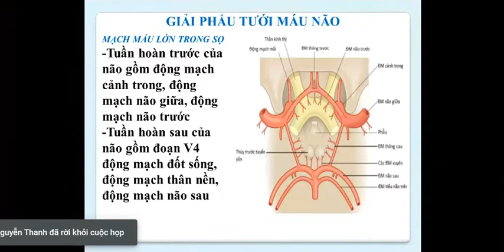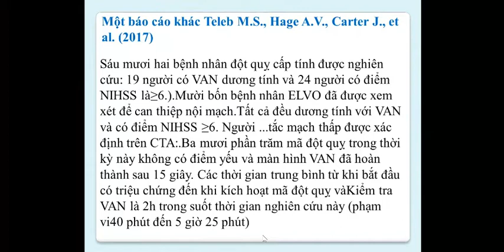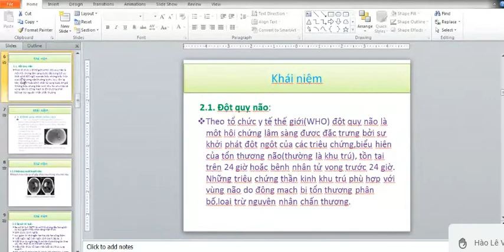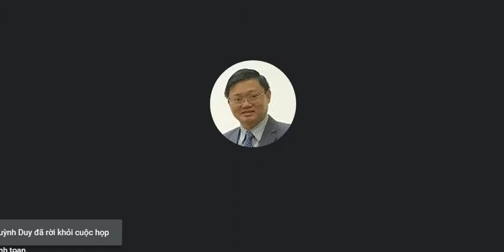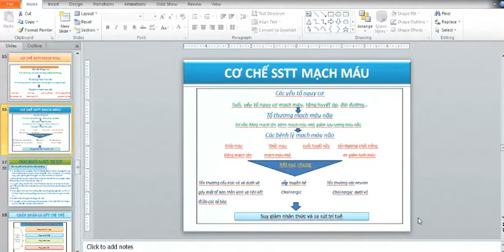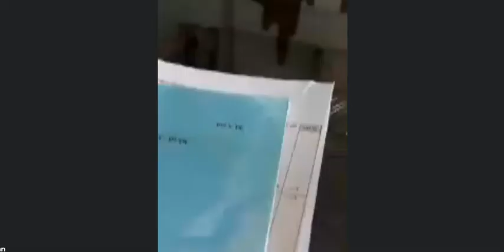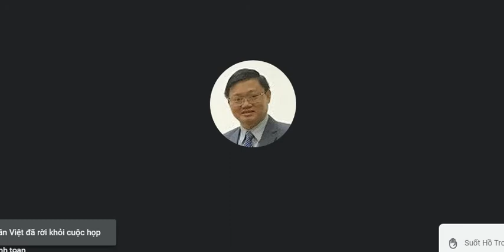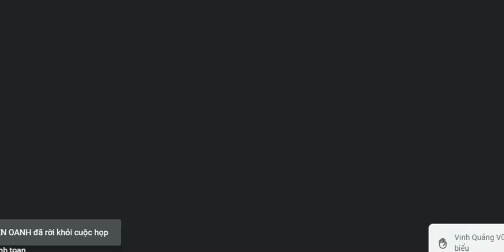Chuyên đề sau đại học:Vai trò công cụ VAN trong dự báo tổn thương mạch máu lớn ở BN nhồi máu não cấp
CHUYÊN ĐỀ SAU ĐẠI HỌC TRƯỜNG ĐẠI HỌC Y DƯỢC HUẾ

Vai trò công cụ VAN trong dự báo tổn thương mạch máu lớn ở BN nhồi máu não cấp - Báo cáo viên: HV CKII Hồ Tâm Tính.

Sa sút trí tuệ sau đột quỵ - Báo cáo viên: HV CKII Lê Văn Hào.

GVHD: PGS.TS. Nguyễn Đình Toàn.

Giảng viên Bộ Môn Nội Trường Đại học Y Dược Huế.